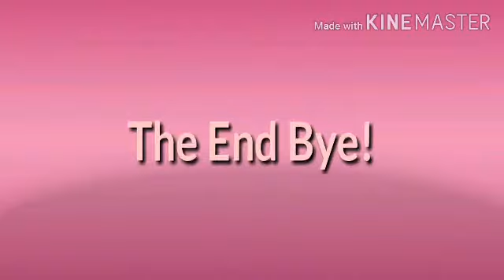Right Students For The Job GLMV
That The Original Series
Well Enjoy!